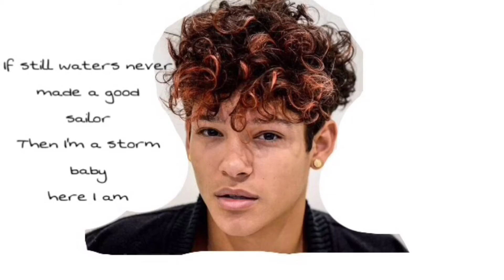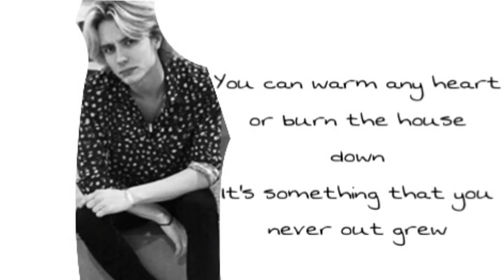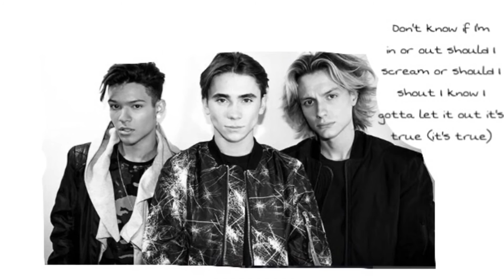FO&O - Gotta Thing About You (Lyrics)